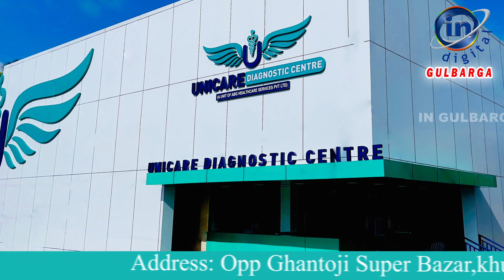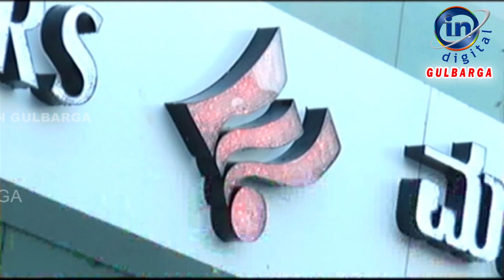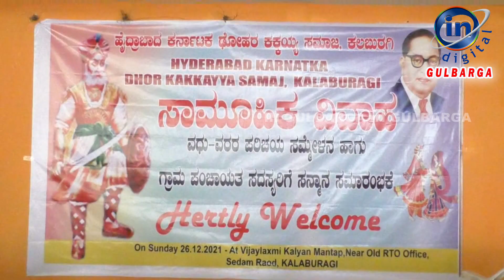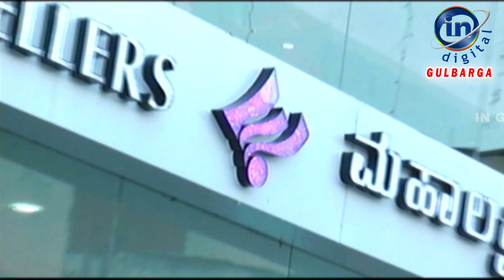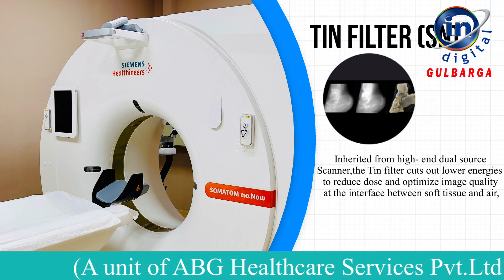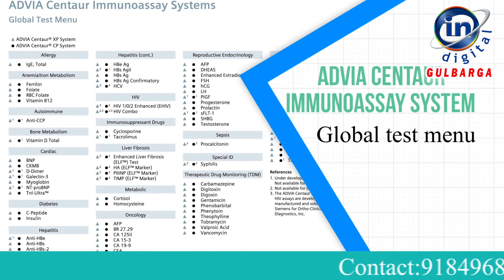IN GULBARGA NEWS 27 DECEMBER 2021